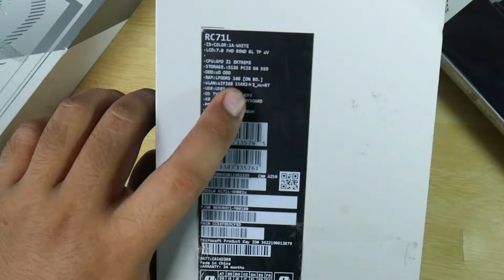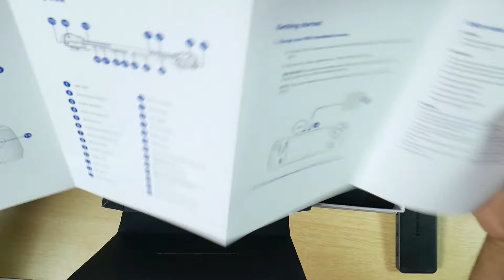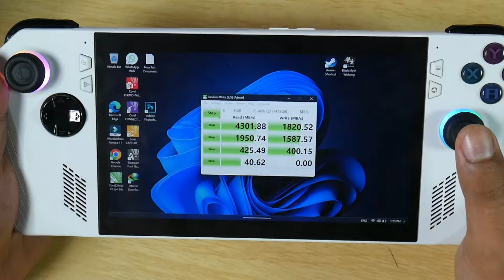Unboxing Review ASUS ROG Ally Z1 Extreme, Apakah Masih Worth it Rojali Tahun ini ?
Link Pembelian Resmi Worth it

ReUnboxing Review Asus Rojally untuk Tahun ini
Masih sangat worth it dengan Harga yang udah turun
Masih ada beberapa minus seperti SD Card
Best handheld gaming PC
OS Windows 11 Asus Armoury Crate

Spesifikasi Singkat Asus ROGAlly
CPU: AMD Ryzen Z1 Extreme Processor (Arsitektur “Zen4”, 4nm, 8 core 16-threads, 24MB total cache, up to 5.10 Ghz boost)
GPU: AMD Radeon Graphics (AMD RDNA 3, 12 CUs, up to 2,7 GHz, up to 8,6 Teraflops)
TDP: 9-30W
Display: 7 inchi (1920 x 1080) 16:9, IPS-level glossy
sRGB: 100%
Adobe: 75.35%
Screen: Gorilla Glass DXC, Gorilla Glass Victus, Touch Screen (10-point multi-touch)
Refresh rate: 120Hz
Response Time: 7ms
Brightness: 500nits
Freesync Premium
Memory: 16GB LPDDR5 on board (6400MT/s dual channel)
Storage: 512GB PCIe 4.0 NVMe M.2 SSD (2230)
I/O Ports: 1x 3,5mm combo audio jack, 1x ROG XG Mobile Interface and USB, Type-C Combo Port (USB 3.2 Gen2, support DisplayPort 1.4), 1x UHS-II microSD card reader (supports SD, SDXC, dan SDHC)
Audio: AI noise-canceling technology, Hi-Res certification, Dolby Atmos, Built-in array microphone, 2-speaker system with Smart Amplifier technology
Network and Communication: Wi-Fi 6E (802.11ax) (Triple Band) 2*2 + Bluetooth 5.2
Battery: 40WHrs, 4S1P, 4-cell Li-ion
Power Supply: TYPE-C, 65W AC Adapter, Output: 20V DC, 3,25A, 65W, Input: 100-240V AC 50/60Hz universal
Aura Sync: Yes
Weight: 608g
Dimensions: 28,0 x 11,1 x 2,12 ~ 3,24 cm
Security: Built-in Fingerprint Sensor, Microsoft Pluton security processor